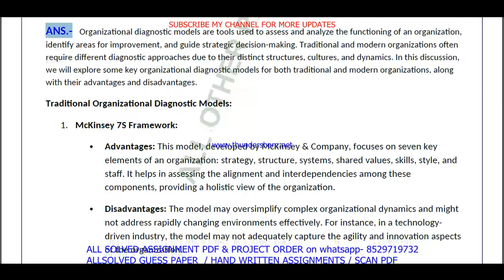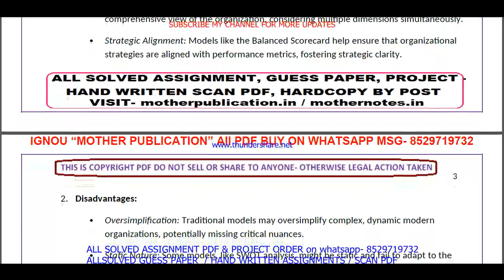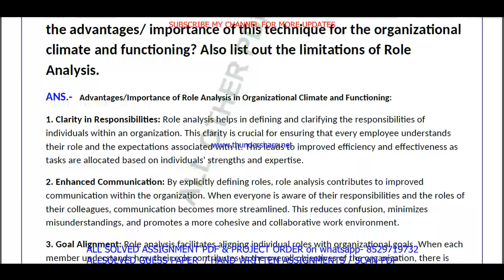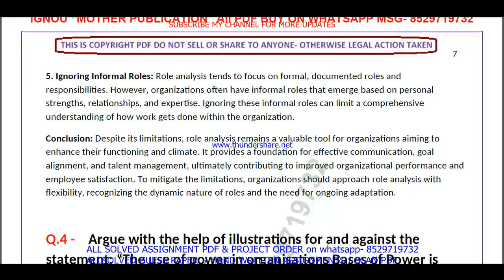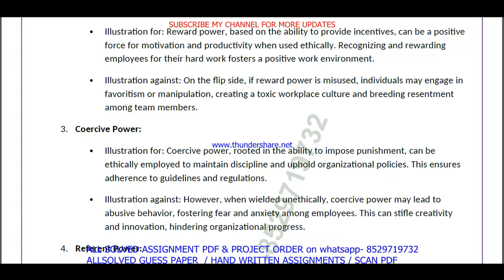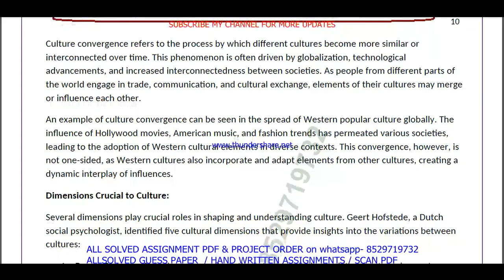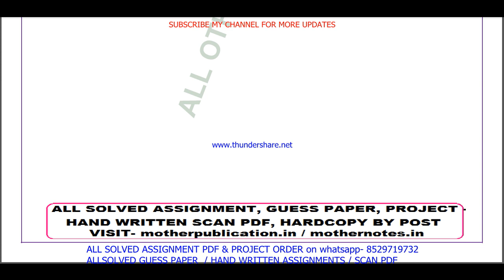MMPH 006 solved assignment 2024 / mmph 006 solved assignment 2024 in english / ignou mba mmph006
mmph 006 solved assignment 2024,
mmph 006 assignment 2024,
mmph 006 solved assignment,
mmph 006,
mmph006,
mmph 006 solved assignment 2023-24,
mmph 006 assignment 2023-24,
mmph 006 assignment 2023-24 in English,
mmph 006 solved assignment 2024-25,
mmph 6 solved assignment 2024,
mmph 6 assignment 2024 in English,
mmph 6 solved assignment 2023-24,
mba ignou assignment 2024,
mba assignment ignou 2024,

mmph 006 solved assignment 2023-24 in English,

mmph 6 solved assignment in english,
ignou mba assignment july 2024,
ignou mba assignment jan 2024,

ignou mba assignment,
ignou mba solved assignment 2023-24,
mmph 006 solved assignment in english 2023-24,

mmph 006 ignou assignment,
ignou mmph 006 solved assignment,

mmph 006 solved  assignment pdf download,
mmph 6 solved assignment,
mmph 6,
mmph6,
mmph 6 assignment 2023-24,
mmph 6 assignment 2023-24 in English,
mmph 6 solved  assignment pdf download,
mmph 6 solved assignment 2023-24 in English,
ignou mmph 6,
mmph 6 assignment 2024,
mmph 6 ignou assignment,
ignou mmph 6 solved assignment,
ignou solved assignment 2023-24,
ignou mmph 006,

mba assignment 2023-24 in English,
mba solved  assignment pdf download,
ignou mba solved assignment 2023-24 in English,
ignou mba,
ignou mba solved assignment,

mmph 006 solved assignment 2024 in English,
mmph 006 handwritten assignment pdf 2023-24,
mmph 006 ignou assignment with answer,
mmph 006 assignment 2023-24 solved,